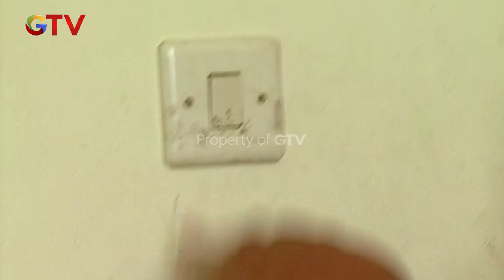Pertama Kali Jadi Santri, Layla Buat Dimas Betah | Raka & Dimas | Eps. 24 | Part (2/4)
Dimas yang awalnya ogah-ogahan, kini mulai betah di pesantren karena seseorang. Hubungan seperti apa yang ingin Dimas miliki dengan orang tesebut?